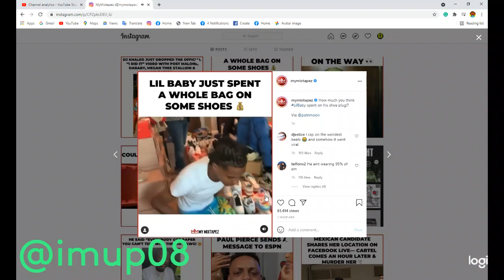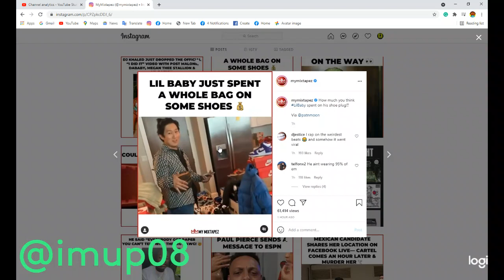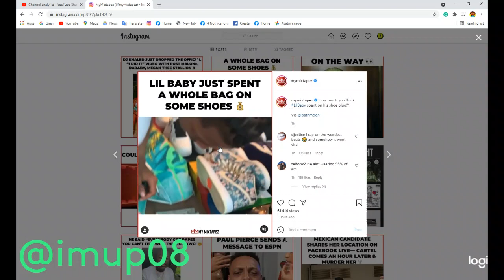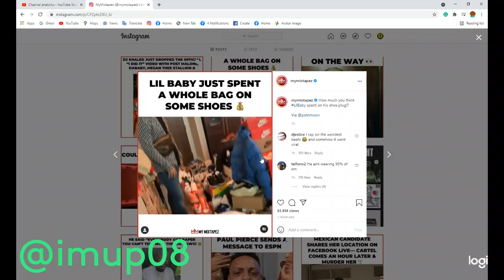Lil Baby After Talking To VP He Go Playing In SandBox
IMUP08 imup08 NotgiveAF comments How much you think LilBaby spent on his shoe plug⁉️

Via @patnmoon